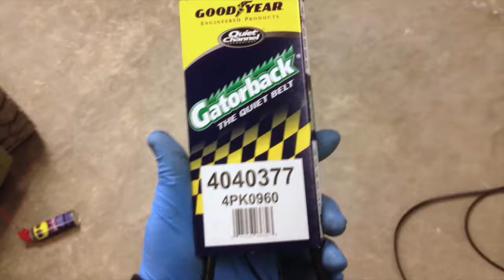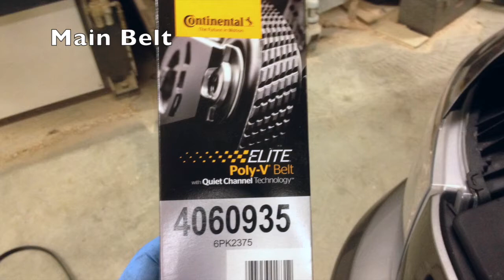Belt change 2008 Chevy Silverado 5.3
Changing the belts on the silverado